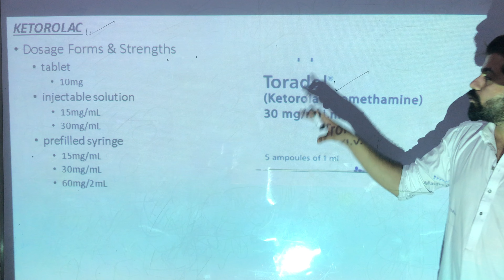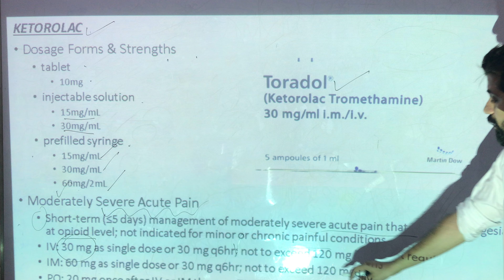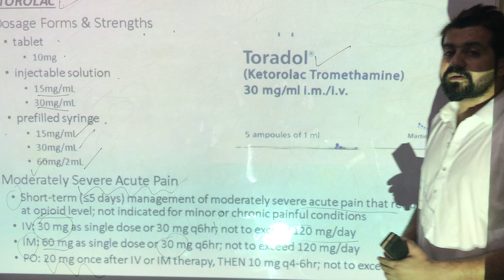Ketorolac - NSAIDs - Pharmacology - Urdu/Hindi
NSAIDs,
Nsaid,
non steroidal antiinflammatory drugs,
OTC,
Over the counter drugs,
Pharmacology,
ibuprofen,
Aspirin,
Diclofenac,
sulindac,
ketorolac,
torodol,